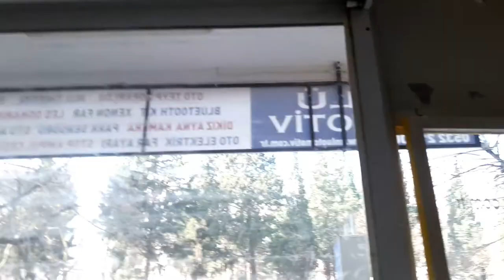Pejo 308 Peugeot 308 2015 Araç içi yer led aydınlatma uygulaması